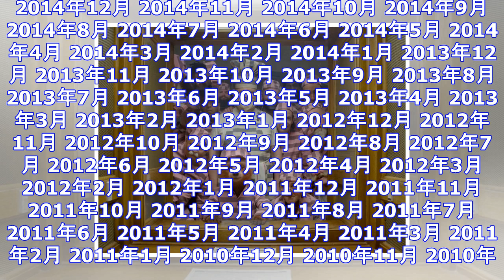クマとスパイ“真の英国紳士”はどっち？！ パディントンvs.エグジー（キングスマン） ｜ ガジェット通信 getnews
DATE:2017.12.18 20:30 BY:藤本エリ ガジェット通信 GetNewsを≫ @getnewsfeedさんをフォロー 赤い帽子とダッフルコートがトレードマークで、おっちょこちょいだけ...